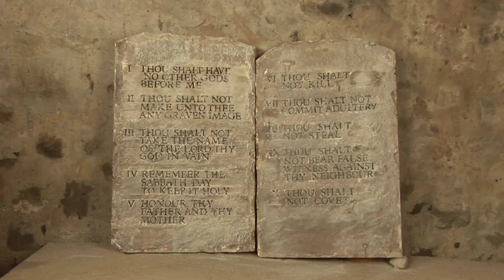Gospel Reading (6-8-22)